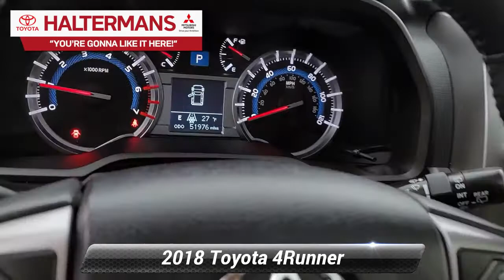Used 2018 Toyota 4Runner SR5 Premium, East Stroudsburg, PA 43933A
CARFAX One-Owner.2018 4Runner Toyota SR5 PremiumGREAT PRICE!!, ACT FAST!!, WON'T LAST!!, Manufacturer Warranty Remaining, Power Seat(s), Leather Seats, Heated Seats, Touch Screen, Navigation, Rear View Camera, Sunroof, Bluetooth, USB/Aux/MP3 Connection, Premium Wheels, Tow Hitch, Running Boards, Front fog lights, Heated door mirrors, Low tire pressure warning.4.0L V6 SMPI DOHC 4WD 5-Speed Automatic with Overdrive WhiteYou're Gonna Like It Here at Halterman's Toyota Mitsubishi!! With the Halterman's Advantage, our Pre-Owned vehicles come with Peace of Mind and the following benefits: - Paint-less Dent Repair for 1 Year - Windshield Stars / Chips / Cracks fixed for 1 Year - Tire & Wheel Repair for 1 Year - Free PA State Inspections for LIFE for every vehicle you own!!Awards:* 2018 KBB.com Best Resale Value Awards * 2018 KBB.com 10 Most Awarded BrandsOur team at Halterman's Auto welcomes you to our online home! We have a strong & committed sales staff with many years of experience satisfying our customers' needs in the Poconos & surrounding areas. Located in East Stroudsburg, PA, we service Monroe and Pike counties with convenient access from Scranton, Wilkes-Barre, Hazleton & Warren County, NJ. We will help you find the right vehicle to fit your needs. Feel free to browse our inventory online and request more information about our new or used vehicles.

[RLVID:1898:b944d470f6dfe047:d5891511be8096ca:1]